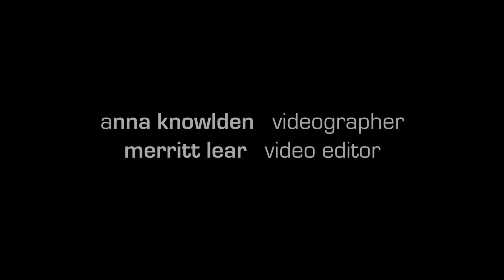Ann Wilson - Don't Give Up (Live)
the ann wilson thing - don't give up live at rams head on stage

Performed by:
ann wilson - vocals
ben smith - drums
craig bartock - lead g-tar
andy stoller - bass g-tar
chris joyner - keys

"In this proud land we grew up strong
We were wanted all along
I was taught to fight, taught to win
I never thought I could fail"